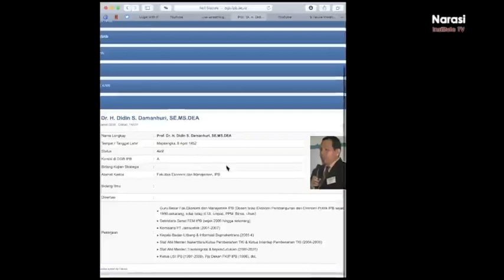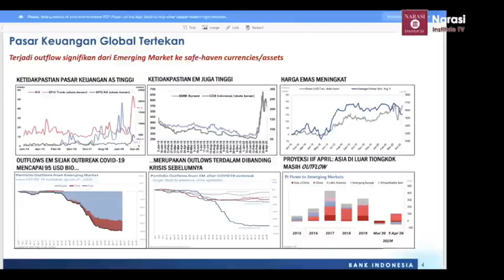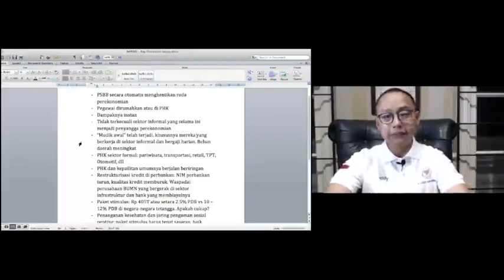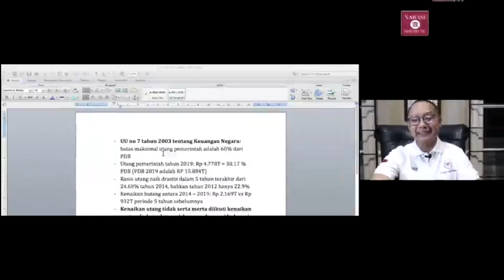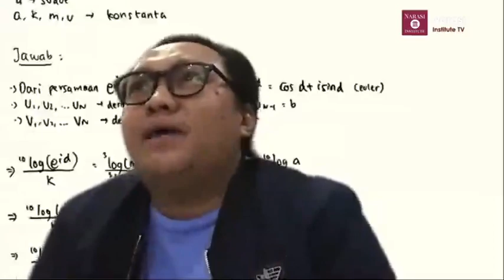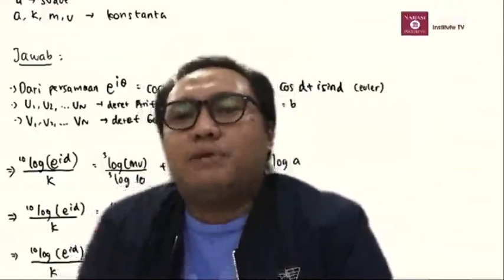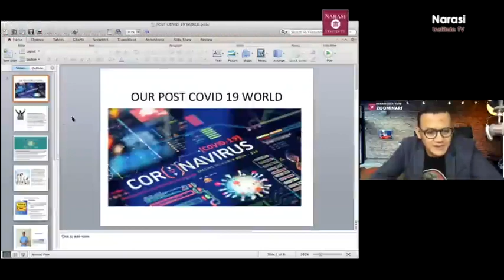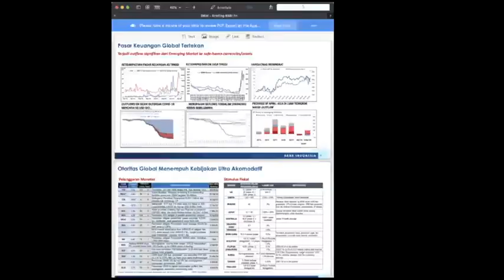Meramal Masa Depan Ekonomi Paska Covid 19 (Prof Didin S Damanhuri dan Eddy Soeparno)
Zoominari Kebijakan Publik

Topkc: Meramal Masa Depan Ekonomi Indonesia
Bersama
Prof Didin S Damanhuri
Pendiri Indef dan Guru Besar FEM IPB

Eddy Soeparno
Wakil Ketua Komisi VII DPR RI dan Pengusaha

Sabtu, 9 Meil 2020 Pukul 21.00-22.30 WIB